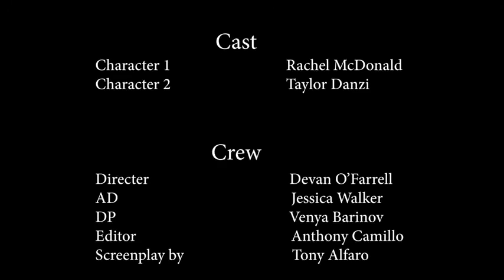DVC One Minute Short Film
Diablo Valley College Short Film made in One Minute.